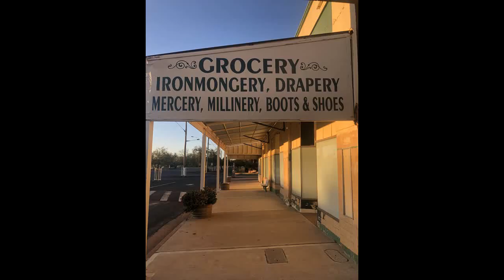Trundle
Quite country town